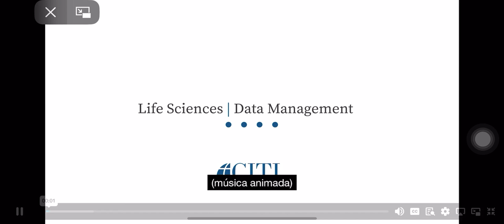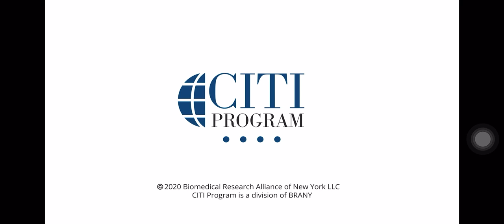Gestión de datos 1 - CITI program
Vídeo del curso de Conducta Responsable en Investigación del CITI program.
Este es del módulo: Gestión de datos
Caso 1.